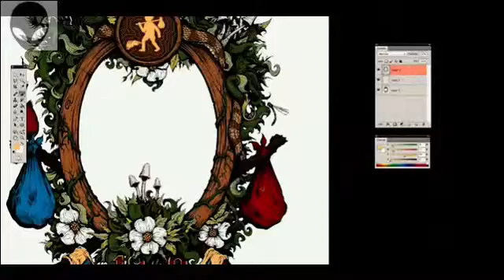Flagship Store & Gallery | Runaway from convention.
THE GENESIS OF RUNAWAY®

Gabriel Eng-Goetz, founder of RUNAWAY, is a lifelong artist. After graduating with a Fine Arts degree from Syracuse University, he returned back to his hometown of Durham, North Carolina, working as a freelance illustrator for names like Big K.R.I.T., Wolfgang Gartner, and Delta Rae.

With his attention to detail, darkly playful themes, and bizarre imagination, Gabe and his art quickly gained recognition among his peers. Wanting to make his work more accessible, he founded RUNAWAY as a side project.

In 2012, RUNAWAY made its first hire — Justin Laidlaw (that's me). Originally, Gabe called me in as a ringer for one of RUNAWAY's first photoshoots at Durham Skate Park. From there, I became more involved, participating in fashion shows, selling merch at rap concerts, and running a little social media here and there. RUNAWAY had been a one-man show up to this point, and with all the various operations, I felt I could be useful. The message of the brand, as well as Gabe's artwork, spoke to me in a way that was irresistible.

GOING ALL IN

As the brand grew in popularity, retailers from around the Triangle started carrying our products. Sponsoring local shows turned into sponsoring the city’s annual hip-hop festival, and we made local and national headlines for our brash attitude and perspective.

By 2015, it was clear: we needed to fully commit to RUNAWAY. The search began for potential retail locations in the heart of Durham.

Apparel remains at the core of RUNAWAY, but as we continue to grow, we want to use our platform to showcase the creative class here in the Triangle. Collaborating with musicians, visual artists, and filmmakers has grown RUNAWAY's imprint in the area and established a powerful network of like-minded, ambitious individuals. Out of these relationships have come projects like The Runaways, filmed by Durham cinematographer Ned Philips, and the Bee Downtown x RUNAWAY collection. Ventures like these have expanded the identity of what RUNAWAY is capable of.